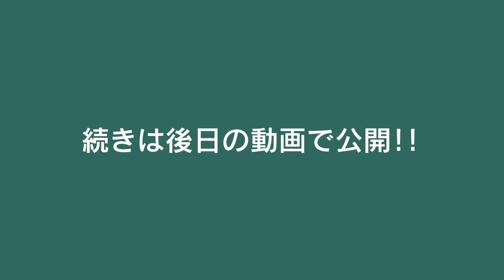【プロドラマー】楽しそうに見えて思ってることいろいろあるんだよ。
■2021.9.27 名古屋ダイヤモンドホールにてバンドセットでのワンマンライブを開催！
YUTAがドラマーとして参加します！

YUTAのオフショットや「超有料級ドラム上達法」、
質問コーナーなどを日々更新中！